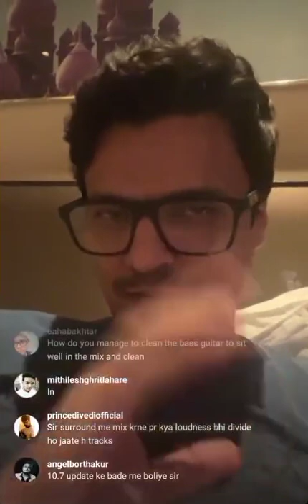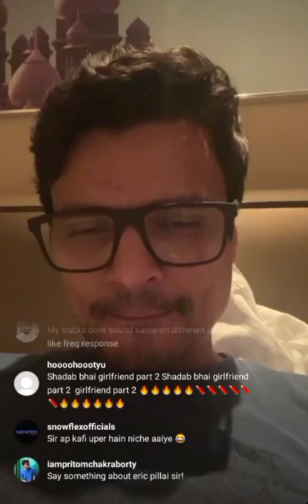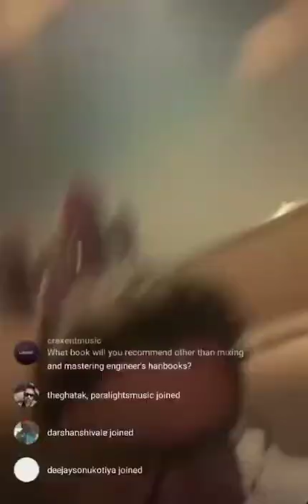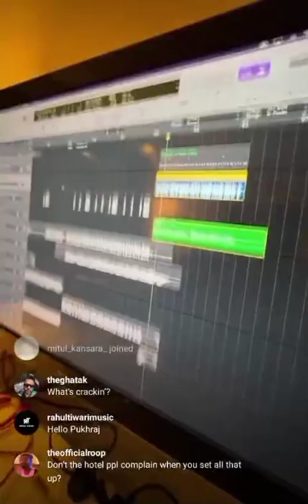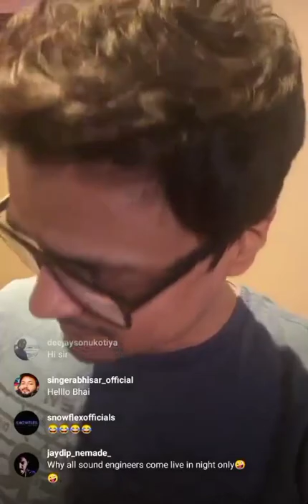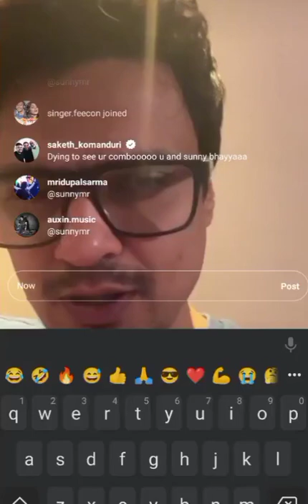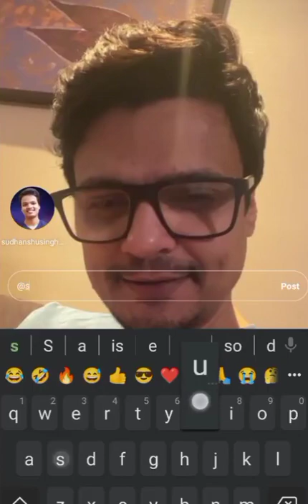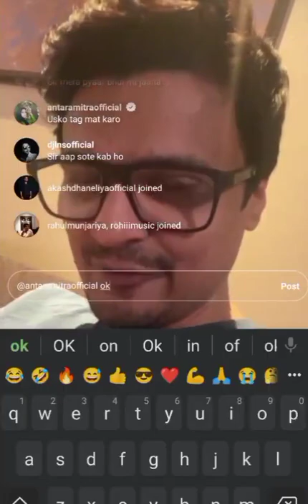Mix-Engineer Shadab Rayeen Live | Instagram Live | Music Breakdowns, Mixes, Mobile Recording, etc.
Shadab Rayeen will Answer all your Questions | Live 9/11/21
Shadab Rayeen Q&A | Instagram Live 9/11/21